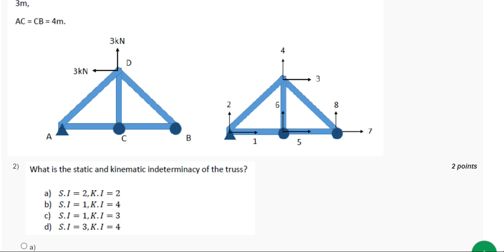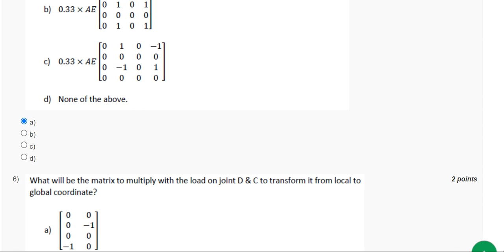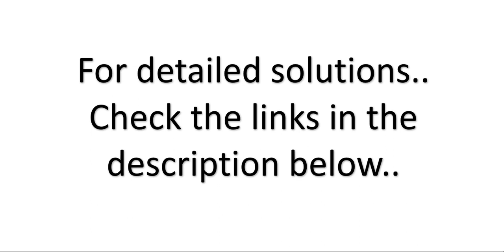Assignment-4 | Week-4 | Matrix Method of Structural Analysis NPTEL I July-Dec 2022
Dear Students,
In this video, Week 4, Assignment - 4 questions ofMatrix Method of Structural Analysis  NPTEL were given. These courses are started from July 25th, 2022.

" A Brainery of Civil" .

Don't forget to click on Bell icon to get more n more updates